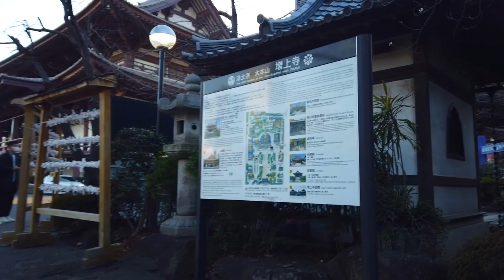Tokyo Walk - Tokyo Tower, Shiba Park and cherry blossoms - Mar. 2024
This is a one-shot video taken in March 2024, walking from Tokyo Tower to Akabanebashi Station via Shiba Park. Tokyo Tower is a radio tower that opened in 1958 and is a symbol of Tokyo. Shiba Park is a park located near Tokyo Tower and is suitable for viewing the tower. The park was filled with early blooming cherry blossoms, which I enjoyed as a set with Tokyo Tower.

0:00 Tokyo Tower
6:00 Zojoji Temple
10:37 Shiba Park
13:50 Prince Shiba Park
20:38 Akabanebashi Station